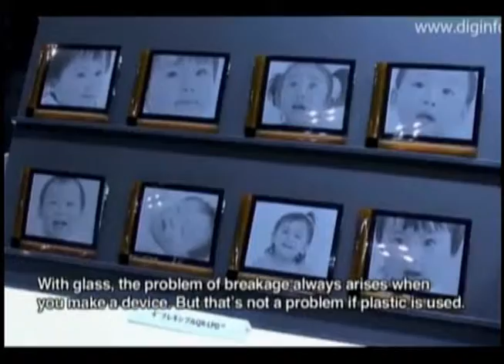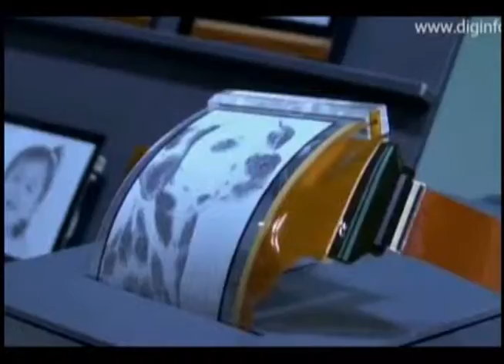CLIMA P.M. 3 DE SEPTIEMBRE